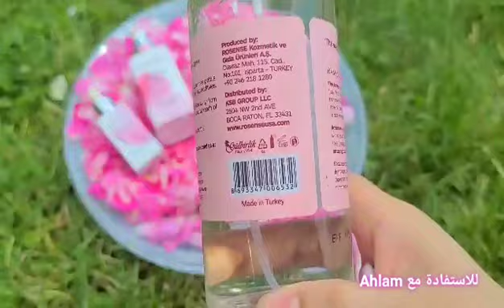فوائد الماء الورد وكريمات الورد للبشرة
نصائح وفوائد عن ماء الورد وكريمات الورد للبشرة  و كيف تستفيدي منها.

محتوى فيديو كلو  معلومات و  فوائد على الماء الورد و مجموعة من ومنتجات العناية بالبشرة من الورد  و كيف تخلي بشرتك تستفيد من منها مع شرح مبسط وطريقة الاستعمال .
فوائد الماء الورد للبشرة.
العناية بالبشرة من منتجات الورد.
Physicians Formula Rose All Day Moisturizer Spf 30, Day Cream, 1 Fl Ounce (PF11041)